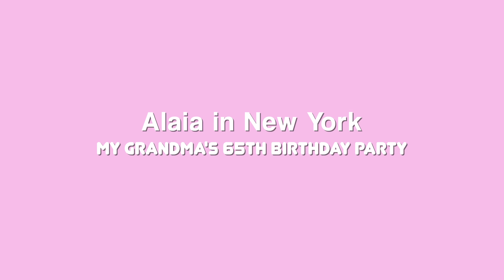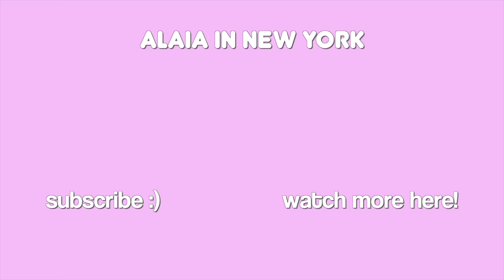Alaia celebrates her GRANDMA’S 65th Birthday Party 🥳 | Alaia in New York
Hi guys! It's Alaia. I hope you enjoyed my video. In today's video I had a lot of fun! My grandma celebrated her 65th birthday 🥳 🎂 🎉  She is truly an awesome woman of God. I love her so much and pray for many more years to come , filled with lots of joy, love, good health and strength. My favorite part of this video was all the dancing 💃 yep i love to dance.

My outfit for the day was a cute dress from PatPat.com

What's my age? 1 year old
What camera do I use? Camera g7x mark ii
When do you post? Every Saturday at 9am EST

MUSIC

The Bee Gees - Staying alive x 50 cents- In the Club (remix)

Music by Fiji Blue - Only When I Look into Your Eyes

Home- Resonance